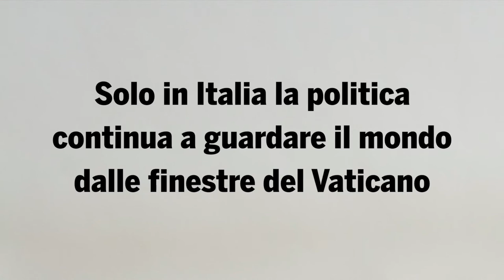ATEI SI NASCE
Info per abbonarsi e riceverlo ovunque voi siate (da 7.50 e 95€)